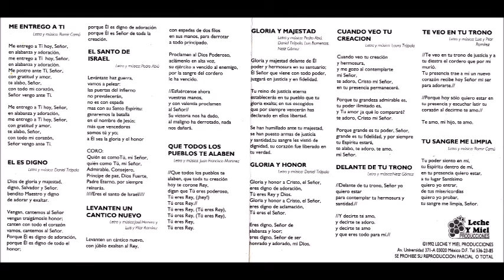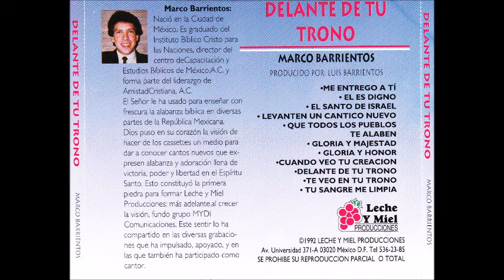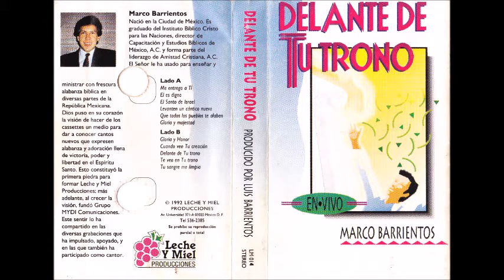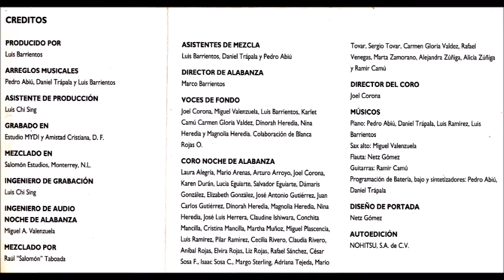Marco Barrientos Gloria y Majestad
Canción: Gloria Y Majestad
Intérprete: Marco Barrientos
Album: Delante De Tu Trono
Año: 1992
Compositor: Pedro Abiu, Daniel Trápala, Luis Barrientos y Netz Gómez